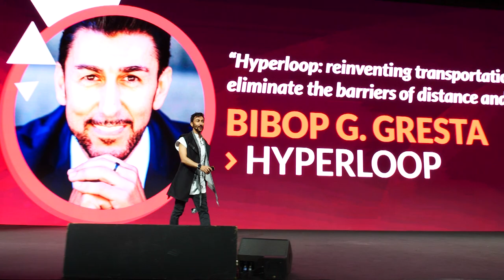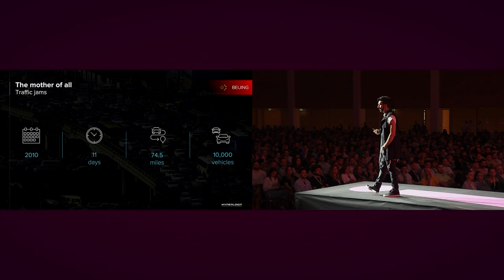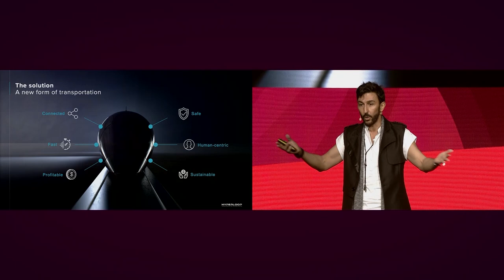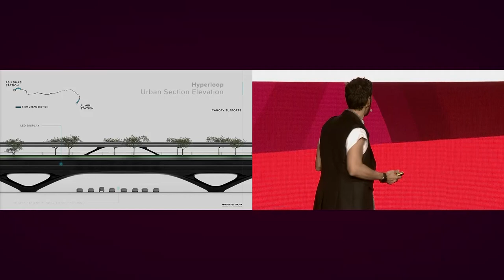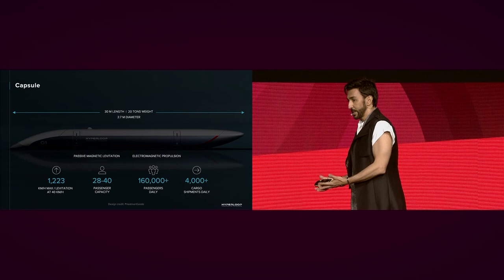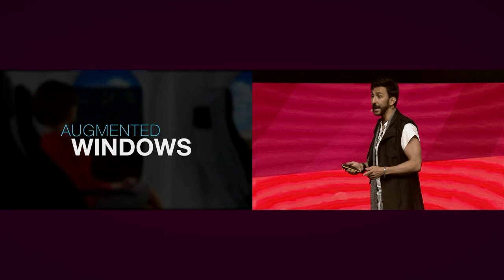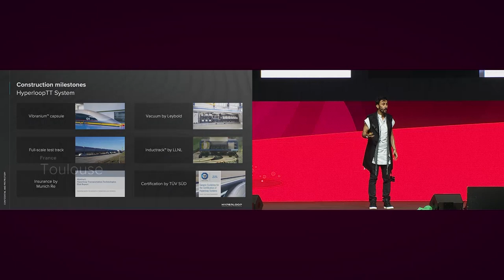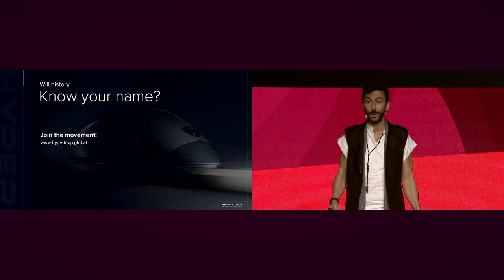Bibop G. Gresta presenta Hyperloop: il treno più veloce al mondo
"Se io ti dicessi che domani è l’ultimo giorno della tua vita inizieresti a pensare che ogni giorno, ogni attimo diventa importante. Eppure oggi nelle nostre città a causa dell'inquinamento stiamo vivendo 3 anni in meno rispetto alla nostre aspettative di vita"
Bibop G. Gresta, co-founder di Hyperloop, e speaker del wmf19, ha introdotto così il sistema di trasporto ad alta velocità Hyperloop che promette di impattare di meno sull'ambiente e che mira alla democratizzazione dei trasporti.
Il progetto sta reinventando il sistema di trasporto a livello globale e  prevede di generare più energia di quella consumata.